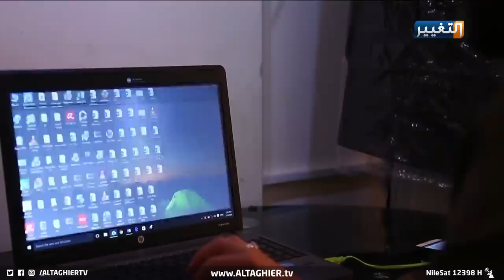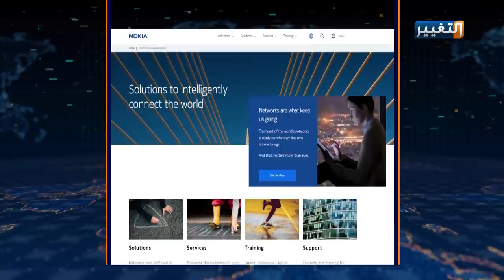وزارة الاتصالات العراقية تواجه مافيات سعات الانترنت والسرقات بالملايين | تقرير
في مواجهة عملية لإنهاء أزمة الاتصالات والانترنت في العراق، تحيي وزارة الاتصالات نبض مشروع بوابات النفاذ الدولية، بإرساء العطاء على شركة نوكيا صاحبة الباع الطويل في خبرة الاتصالات، حيث السعي الجاد للقضاء على مافيات الاتصالات.